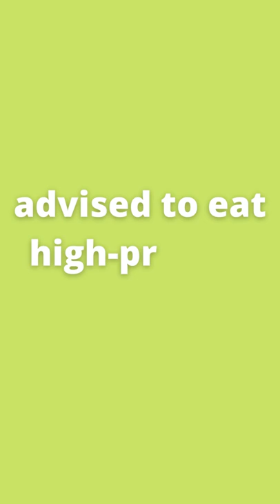What is a Blood Type Diet? | What is the best food for each type (A, O, B, AB)?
In this video, we will talk about the blood type diet and what is the best for each type, the best food for losing weight for each type, and what food you have to avoid in your blood type.
Blood Type Diet:
Some different types of diets for different body types are customized for specific blood types whereby the eating plan is matched to standard dietary requirements of the specific blood type
and these are the diets:
1) Type A blood group members shouldn't eat red meat and choose more turkey, and fruits. and for weight loss, they should select mostly seafood, soy, and vegetables.
2) Type B blood group members can eat plants and most sources of meats except chicken and pork and avoid corn, wheat, tomatoes, and lentils.
3) Type AB blood group members can consume tofu, seafood, dairy, beans, and grains but should avoid corn, kidney beans, beef, and chicken.
4) Type O blood group members are advised to eat high-protein foods, and for weight loss, they shouldn't have dairy and also red meat, spinach, broccoli, and seafood.
1) You Can find Here Full Training Program to lose weight:
2) you can find here 6 Easy Tips To Follow Weight Loss Tips That Change Everything:
3) TOP 5 easiest tips to manage your weight:
4) How You Can Automatically way to Turn Your Body Into a Calorie-Burning Machine By Tomorrow Morning:
5) we suggest Apple cider vinegar to help you to organize your health life: